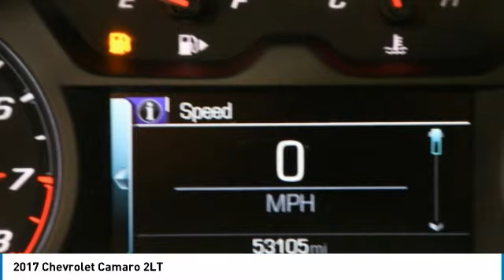2017 Chevrolet Camaro H0149814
2017 CHEVROLET CAMARO Palmetto Bay, FL
Stock# H0149814

Priced THOUSANDS below KBB!! This Car is TRUST VERIFIED. With locations in Doral, Broward, Miami, Orlando, Kendall and West Palm Beach, HGreg.com is the FASTEST GROWING automotive group in North America.CARFAX One-Owner. Preferred Equipment Group 2LT, 18  Silver-Painted Aluminum Wheels, 2 USB Ports & Auxiliary Input Jack, 4-Wheel Disc Brakes, 9 Speakers, ABS brakes, Air Conditioning, Alloy wheels, All-Weather Floor Mats, AM/FM radio: SiriusXM, Auto-dimming Rear-View mirror, Automatic temperature control, Bose Premium 9-Speaker Audio System Feature, Brake assist, Bumpers: body-color, Compass, Delay-off headlights, Driver door bin, Driver vanity mirror, Dual front impact airbags, Dual front side impact airbags, Electronic Stability Control, Emergency communication system, Exterior Parking Camera Rear, Four wheel independent suspension, Front anti-roll bar, Front Bucket Seats, Front Center Armrest, Front dual zone A/C, Front fog lights, Front License Plate Bracket, Front reading lights, Front Sport Bucket Seats, Fully automatic headlights, Garage door transmitter, Heated front seats, Illuminated entry, Knee airbag, Leather Shift Knob, Leather-Trimmed Seat Trim, Low tire pressure warning, Occupant sensing airbag, Outside temperature display, Overhead airbag, Panic alarm, Passenger door bin, Passenger vanity mirror, Power door mirrors, Power driver seat, Power passenger seat, Power steering, Power Sunroof, Power windows, Premium audio system: Chevrolet MyLink, Radio data system, Radio: Chevrolet MyLink Audio System, Rear anti-roll bar, Rear window defroster, Remote keyless entry, Security system, SiriusXM Satellite Radio, Speed control, Speed-sensing steering, Steering wheel mounted audio controls, Tachometer, Telescoping steering wheel, Tilt steering wheel, Tire Inflation Kit, Traction control, Trip computer, Variably intermittent wipers, Ventilated front seats, Voltmeter, Preferred Equipment Group 2LT.Awards: * Car and Driver 10 Best Cars * 2017 KBB.com 10 Coolest Cars Under $25,000 * 2017 KBB.com 10 Most Awarded BrandsCar and Driver, January 2017.Although every reasonable effort has been made to ensure the accuracy of the information contained on this site, absolute accuracy cannot be guaranteed. Dealer is not responsible for errors and omissions. All vehicles are subject to prior sale. Price does not include applicable state sales tax, title, license plate, pre-deliver service charge of $1299.00 (This charge represents costs and profit to the dealer for items such as inspecting, cleaning, and adjusting vehicles, and preparing documents related to the sale), electronic service charge of $699.00 (This charge represents costs and profit to the dealer for items such as inspecting, cleaning, and adjusting vehicles, and preparing documents related to the sale).Reviews: * Surprisingly sharp and nimble handling around turns, with lots of grip; appealing lineup of engines, including a strong V6 and a powerful V8, that provide class-leading acceleration; smooth ride quality on the highway and in town; good value, with lots of standard equipment. Source: Edmunds